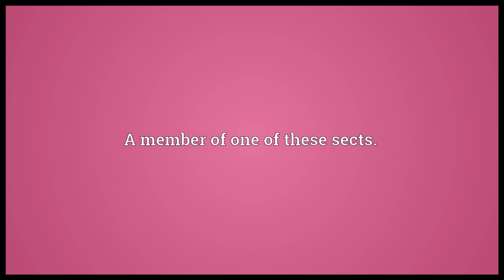Satnami Meaning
Video shows what Satnami means. Any of several Hindu sects.. A member of one of these sects..  Satnami pronunciation. How to pronounce, definition by Wiktionary dictionary. Satnami meaning. Powered by MaryTTS